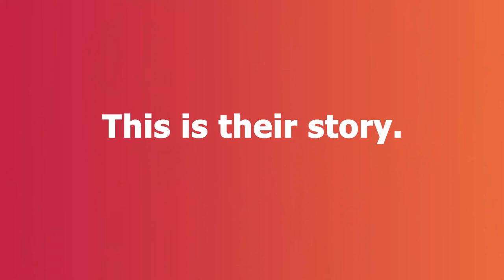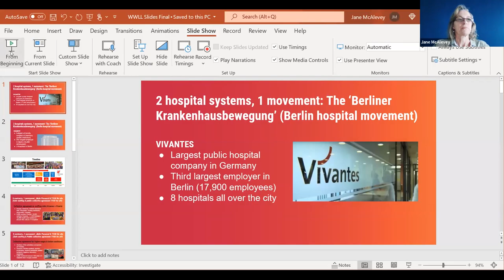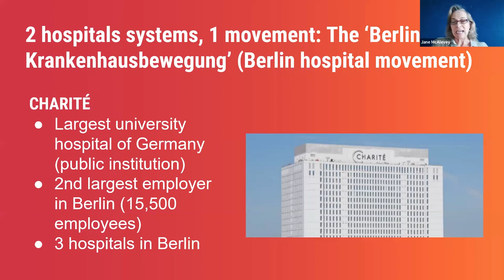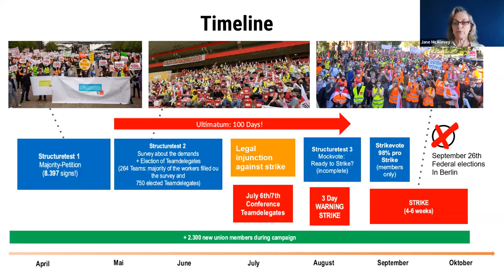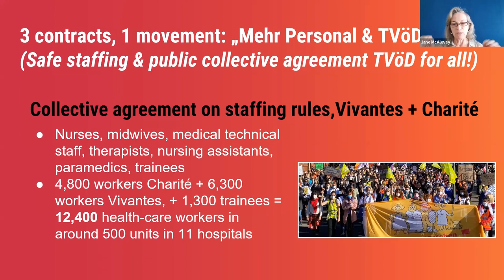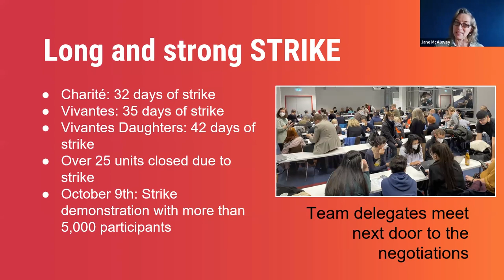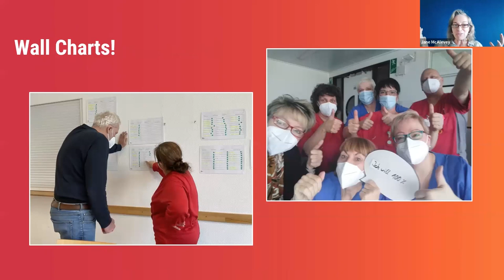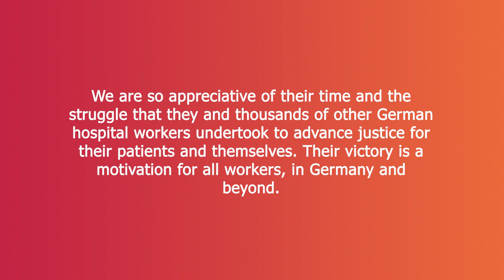What Winning Looks Like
Dies ist die Pilotfolge von «What Winning Looks Like», einer neuen Seminarreihe von Organizing for Power. Die Seminare konzentrieren sich speziell auf strategische Entscheidungen in Kampagnen und die dafür notwendigen Methoden, die zum Erfolg führen. Im Gespräch mit Arbeiter*innn und Organizer*innen, die in der Vergangenheit gelungene Kampagnen geleitet haben, bringen wir auf den Punkt, was eine erfolgreiche Organizingkampagne ausmacht.

Diese Pilotfolge zeigt deutsche Krankenhausangestellte, die gerade einen großen Konflikt um einen neuen Tarifvertrag unter Führung ihrer Gewerkschaft ver.di hinter sich haben. Was hat ihren Sieg zum Erfolg gebracht und wie haben sie das in der Mitte einer Pandemie geschafft? Im Video berichten sie genau davon.

Organizing for Power ist ein Trainings- und Netzwerkprogramm für Organizer*innen weltweit. O4P wird von Jane McAlevey und der Rosa-Luxemburg-Stiftung veranstaltet und hat seit Ende 2019 mehr als 25.000 Organizer*innen aus 110 Ländern geschult.

ENGLISH

This is the pilot episode of What Winning Looks Like, a new show from Organizing for Power that focuses on strategic choices in campaigns and the methods that lead to victory. In conversation with the workers and organizers who led them, we get to the heart of what makes a successful organizing drive run.

This pilot episode features German hospital workers fresh off a major campaign victory led by their union ver.di. What made their victory standard setting, and how did they pull it off in the midst of a pandemic? Tune in to find out.

Organizing for Power is a training and networking program for organizers worldwide. Hosted by Jane McAlevey and the Rosa-Luxemburg-Stiftung, O4P has trained more than 25,000 organizers from 110 countries since late 2019.